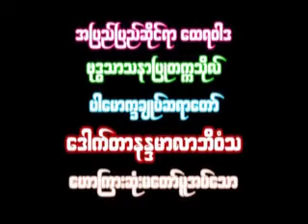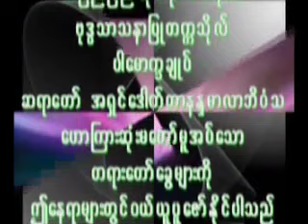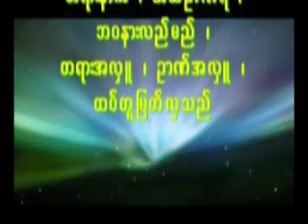အစြမ္းတန္ခိုးမ်ား ႏွင့္သာသနာ - ပါေမာကၡခ်ဳပ္ ဆရာေတာ္ နႏၵမာလာဘိဝံသ